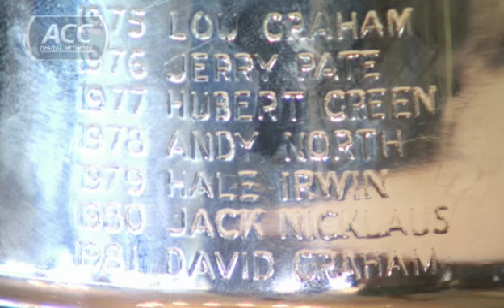Webb Simpson Talks U.S. Open Win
Webb Simpson sits down to talk about his win at the 2012 U.S. Open. The former Wake Forest star played his final 13 holes in four under par to win the 2012 U.S. Open by one stroke at The Olympic Club.